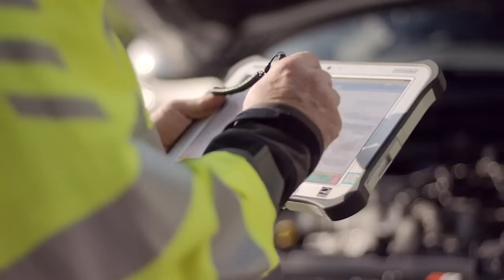Les Binet: Marketing Effectiveness in the Digital Age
Screenforce Day 7.5.2019 ( Helsinki, Finland)